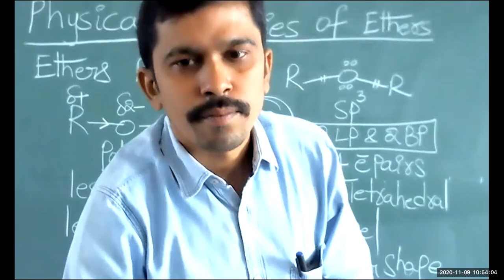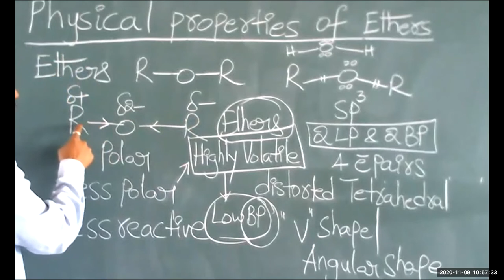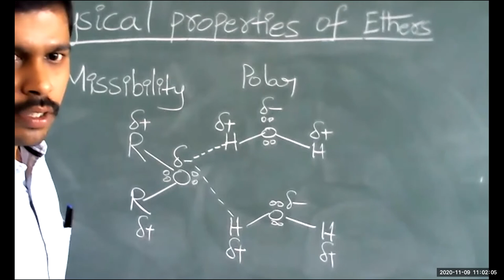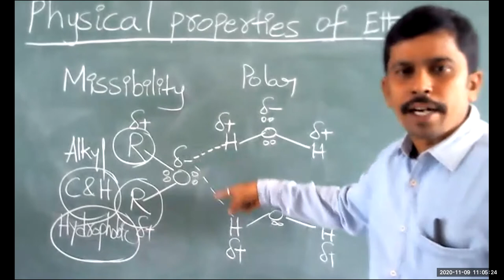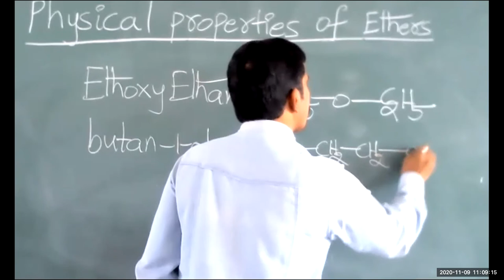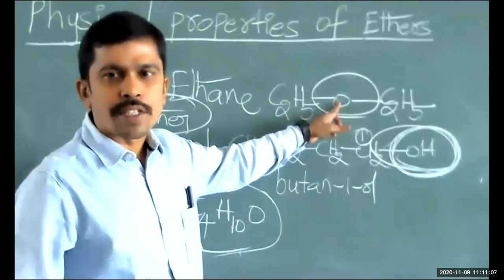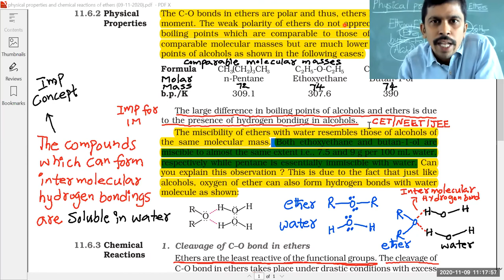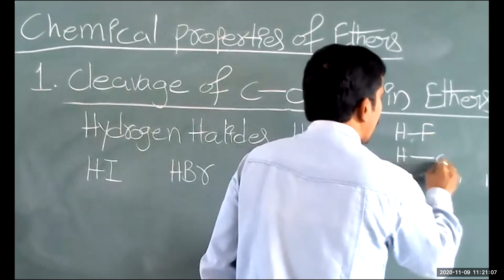physical properties of ethers 09 11 2020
TOPIC            :    Physical Properties of ethers
Sub-Topic      :    1. Boiling Points of ethers
                                 compared with molecules of
                                 comparable molecular masses of
                                 ALKANES and ALCOHOLS

2. Missibility of ethers in WATER.

                            M.Sc., Chemistry
                            B.Ed., Physical Science